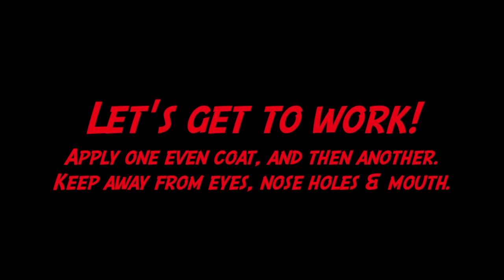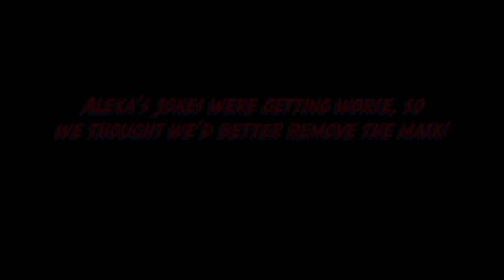HOW TO: Make a Creepy Plaster Mask for Halloween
Alexa and Jeshua stop by to help me make a crazy looking mask for Halloween using plaster wrap. Music used by permission from Audio-Micro.